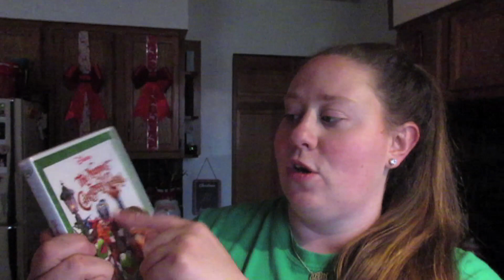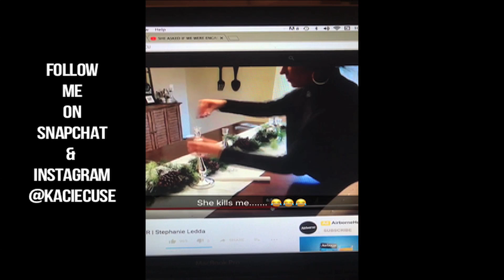❄️ VLOGMAS 2017 Day 6❄️ | COZY & LAZY WINTER DAY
WELCOME TO KACIECUSE VLOGMAS 2017 | DECEMBER 5th 2017

Welcome to VLOGMAS here on kaciecuse! I am behind on uploads as usual, and it makes me so upset, especially because I'm collabing this season with a few lovely ladies here on YouTube! Anyway's, I hope you are excited for my Vlogmas series, stick with me and you're sure to go on many Christmasy adventures here with me, as I am finishing up my last month of nursing school! It's gonna be crazy, but I'm ready and filled with Christmas cheer, and hope you are too! I hold my traditions near and dear, and documenting them is also important to me, so I hope you all enjoy, and most of all HAPPY CHRISTMAS!